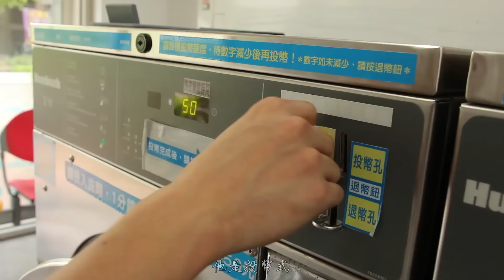03.Laundry - Kidder ft.Joey | Long Way Mixtape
《Laundry》
在繁忙的都市裡，需要的是一個能卸下包袱、好好放鬆的空間；有天上頂樓洗衣服的時候我感到無比的自適，一待就是一個下午，就算四周充滿了高樓大廈，但頂樓卻是一個讓我感到放鬆的小地方，希望能把這感覺帶給大家 :)

""Long Way Mixtape"" - 03.Laundry - Kidder ft.Joey

演唱 /詞: Kidder & Joey
導演 /剪接 :Xia
混音:Kidder